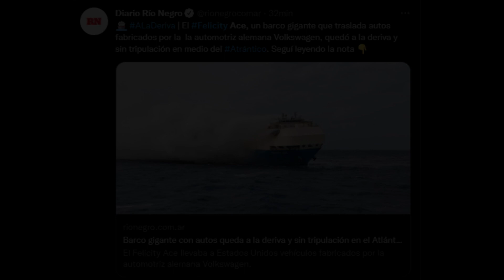URGENTE:Más de 4.000 autos de lujo entre Porche, Lambos, Audis y Volkswagen se perdieron en incendio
1.100 porches, 3965 volswagen, además de Lamborghinis y Audis, se perdieron tras un incendio desatado hoy en el barco que los llevaba a puerto en Rhode Island , Estados Unidos
El barco de carga Felicity Ace quedó a la deriva cerca de las islas Azores tras el rescate de la tripulación por parte de rescatistas portugueses.
Los 22 tripulantes se salvaron al ser rescatados del barco de bandera panameña.
El Felicity Ace, se encontraba a unos 170 kilómetros al suroeste de la isla de Faial, en las Azores portuguesas.
Capaz de transportar 19 mil toneladas había zarpado desde el puerto alemán de Emden-